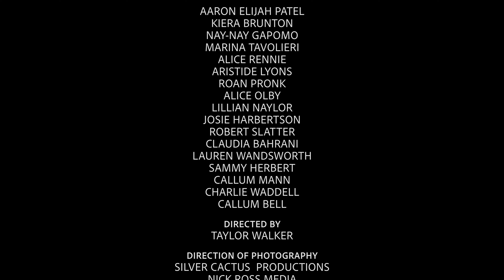The Flight Of The Blue Fly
The Tellers Company and Laine Theatre Arts Present,

Taking inspiration from the movie and musical, we follow Amelie in the small town of Montmartre, Paris. A representation of Amelie's imagination as she see's it. We hope you enjoy it as much as we did creating it.

Director - Taylor Walker
Director of Photography - Silver Cactus Production's and Nick Ross.
Produced by - The Tellers Company
Company Actors -  Laine Theatre Arts
Costume Designer - Edd Lindley
Art Design - Joel Robison
Special Thanks to KidZania and Ben Bevan